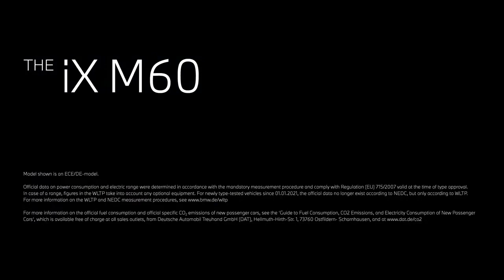BMW iX M60 Electric Thrill